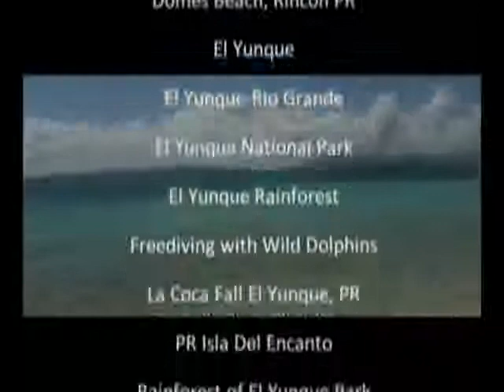PR Spanish Subtitles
PR Presentation with Spanish Subs